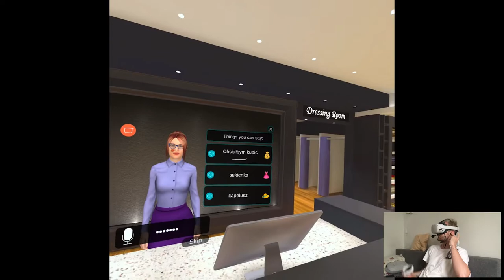OVERVIEW - Mondly: Practice Languages in VR | Part X Gameplay | Oculus Quest 2 VR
Hi

It seems like there was a ninja release besides Mondly so lemme fastly edit the second video.

0:00 - Intro
1:35 - Gameplay
8:36 - Thoughts

Short PC specs:

i9-9900KS
RTX 2080ti
32GB RAM 3200MHz
2TB SAMSUNG 970 EVO PLUS M.2